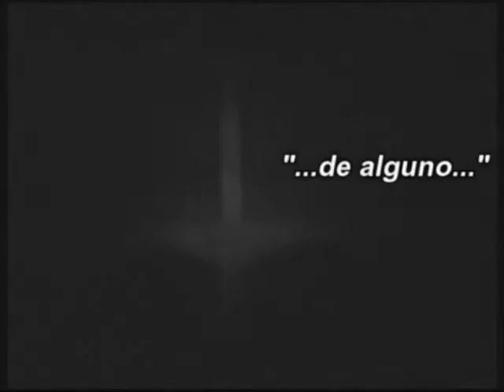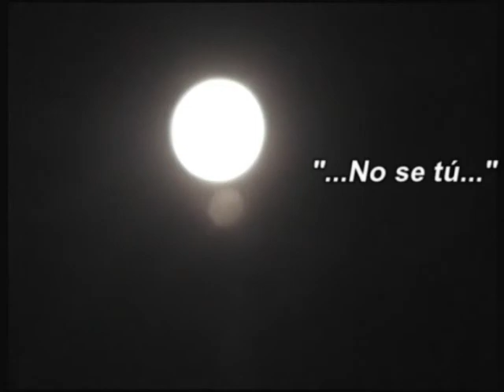Buscadores del misterio: Marmellar, el pueblo maldito (2014)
Compartimos con vosotros nuestra experimentación psicofonica en el pueblo abandonado de Marmellar, en la cual, hemos registrado psicofonias impresionantes.